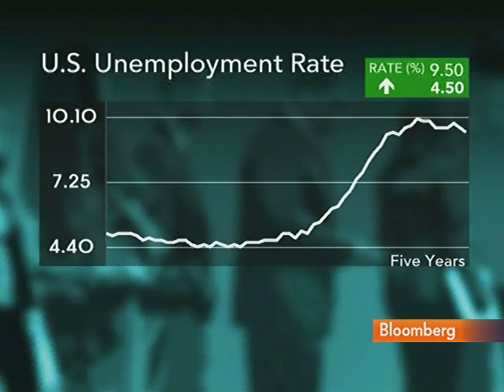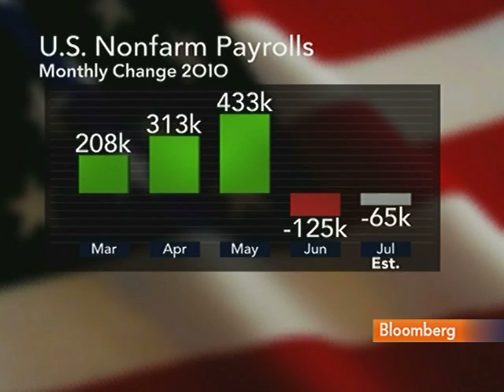LGT's Kumada Says U.S. Economic Recovery 'Still Intact'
Aug. 6 (Bloomberg) -- Mikio Kumada, a senior market analyst at LGT Capital Management, talks about the outlook for the U.S. economy and unemployment.
     He speaks from Singapore with Linzie Janis on Bloomberg Television's "Global Connection."